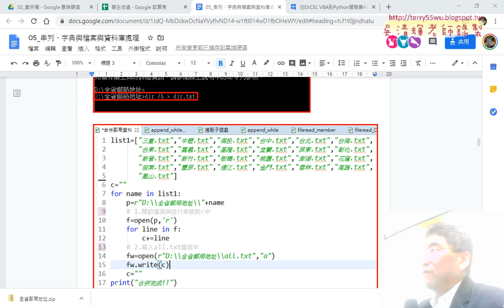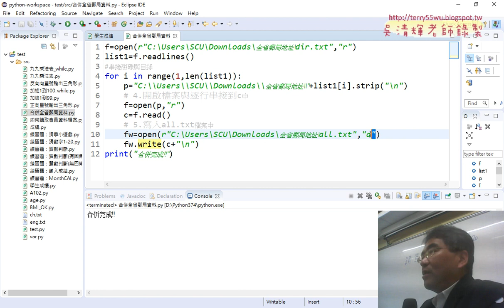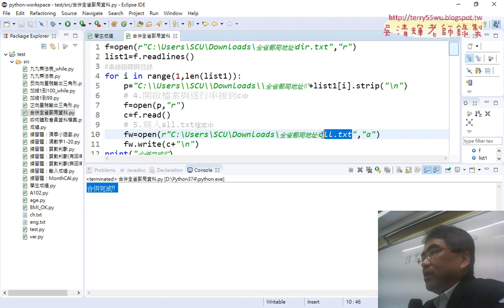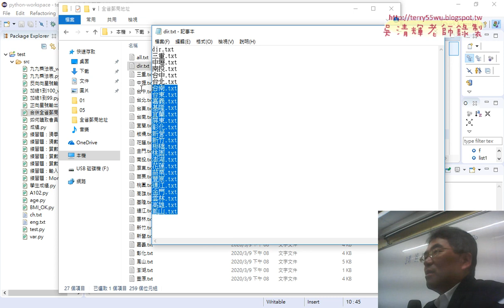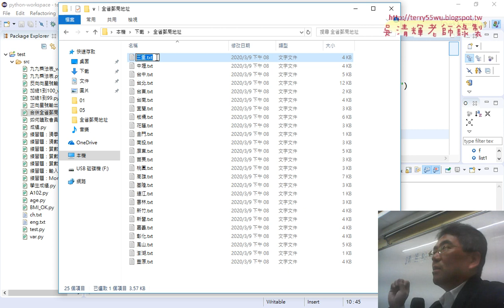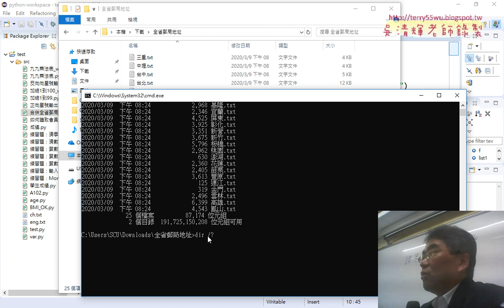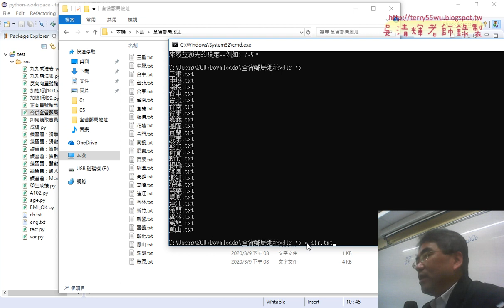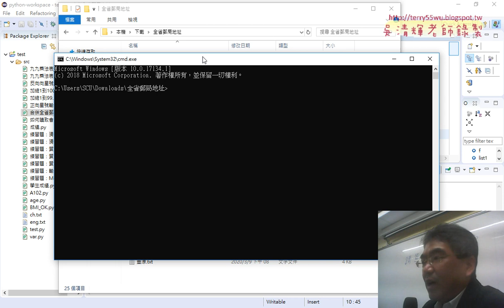06 合併全省郵局資料先用DOS模式輸出清單